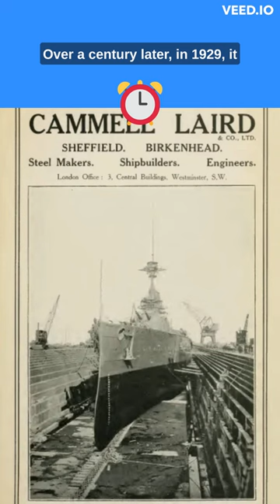Uncovering the Secrets of the HS2 Washwood Heath Depot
In this video, I will uncover the secrets of the HS2 Washwood Heath Depot. Did you know that the site of the planned HS2 maintenance depot was once home to the Metro Cammell and the LDV group factory? Join us as we explore the history of this site and discover the fascinating stories behind these iconic places. I'll take you on a journey through time, from the early days of the Metro-Cammell site to the rise and fall of the LDV group. You'll learn about the people who worked here, the products they made such as the underground 1996 stock, British Rail mark 4 coaches and the class 390 Pendolino. So, if you're curious about the history of this site and want to uncover its secrets, then this video is for you!

Pictures:
5. 1915 advertisement for Cammell Laird
10.

Videos:
1.Video by PIRO from Pixabay
4. Video by David Christianson from Pixabay
5. House Demolition 2 from Videvo
6. Video by David Christianson from Pixabay